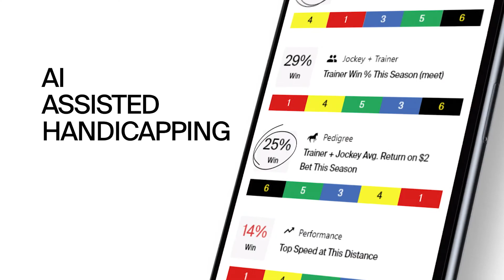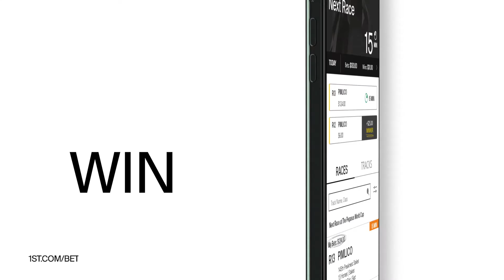Santa Anita Analysis for October 12, 2020, 2nd race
Jeff Siegel's Santa Anita analysis for xpressbet.com and santaanita.com